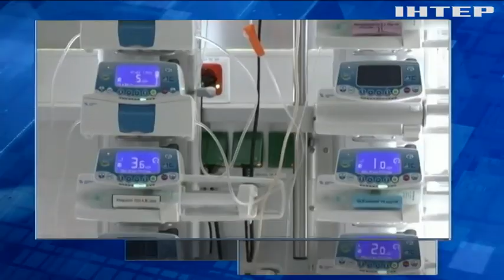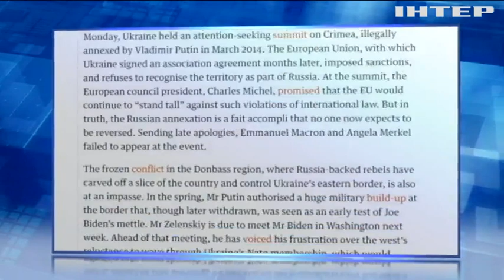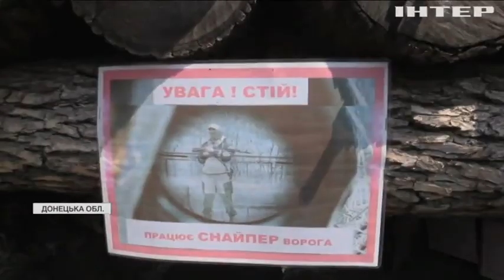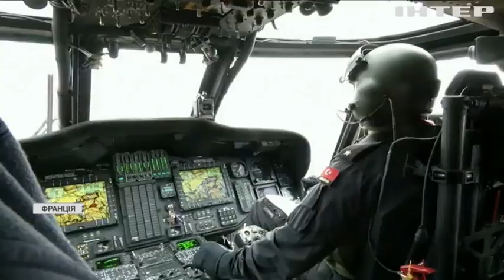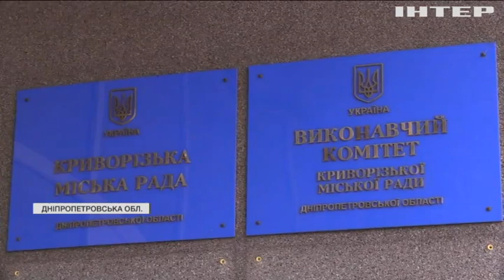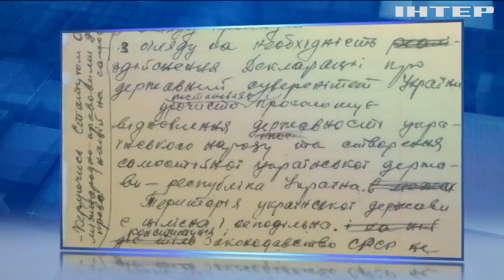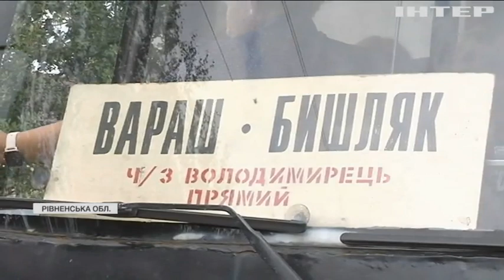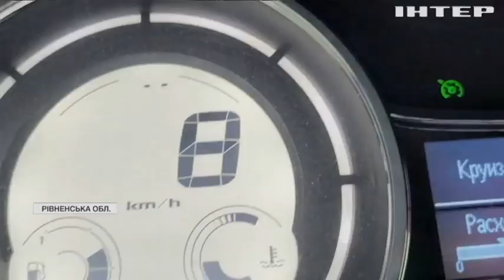Подробности, выпуск за 25 августа 2021 года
Дивіться у цьому випуску: Саміт "Кримська платформа": що пишуть про Україну в Європі? Розвідка США надала президентові доповідь про походження COVID-19. Місто Болград: як воно з'явилося та чим живе сьогодні?